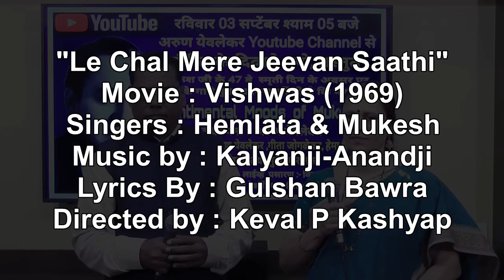08 Le Chal Mere Jeevan Sathi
Performed with Geeta ji Jogalekar on the eve of 47 th death anniversary  of Mukesh ji on 03 Sep  2023  at Harmony Studio, Pune